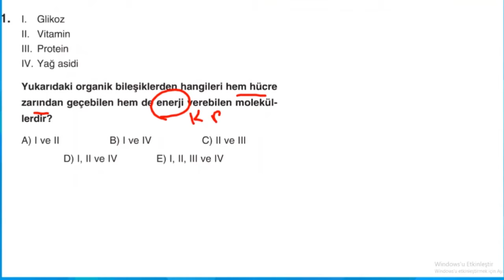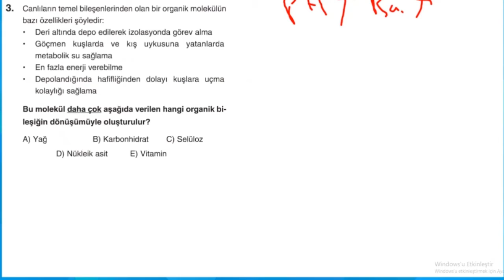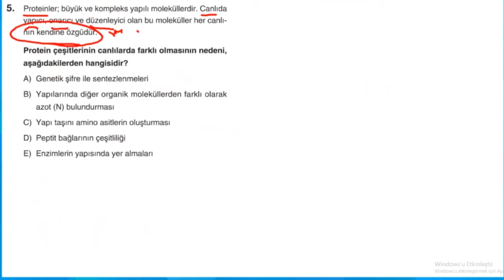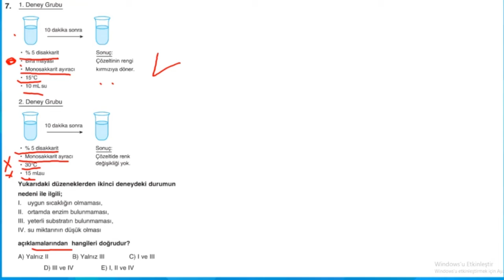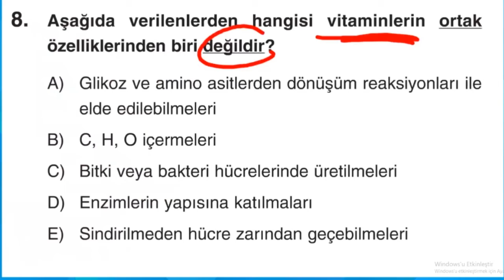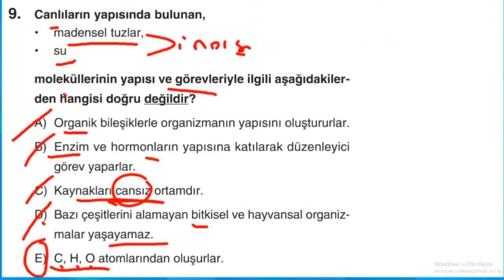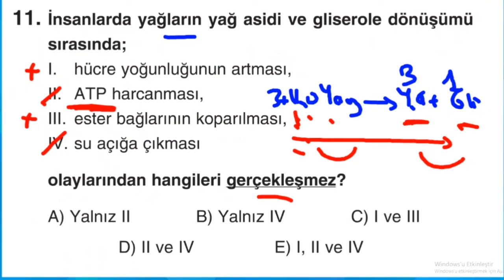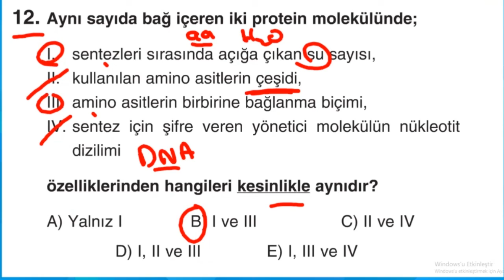12 Sınıflar Biyoloji Enzimler 2 Soru Çözümü